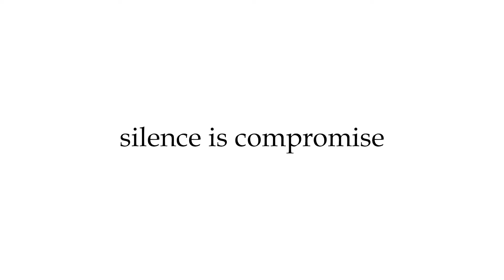സിനിമയിൽ കിട്ടുന്ന വ്യത്യസ്തമായ കഥാപാത്രങ്ങൾ സീരിയലിൽ കിട്ടാറില്ല | Mrudhu Bhaave Dhruda Kruthye